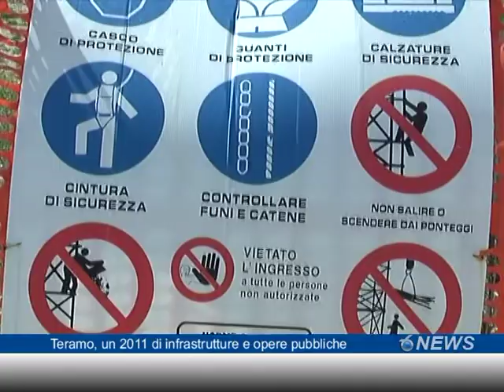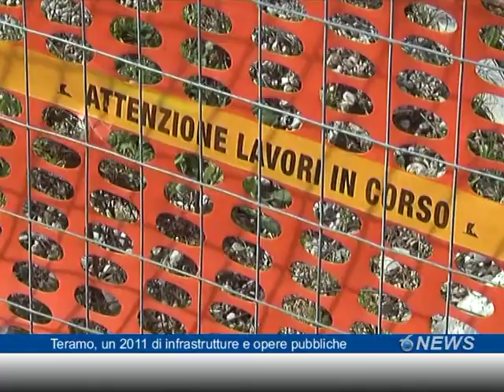Teramo: un 2011 di infrastrutture e opere pubbliche